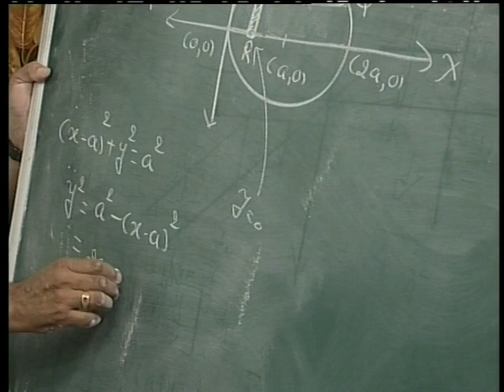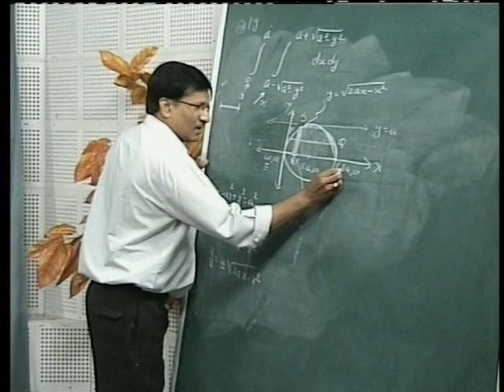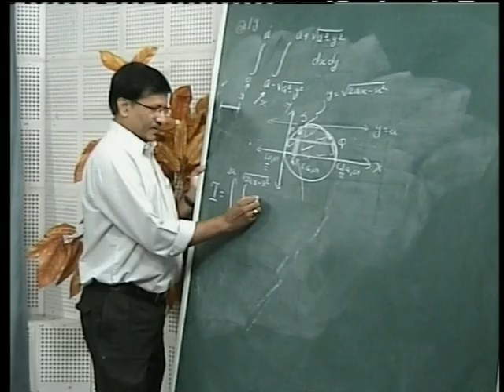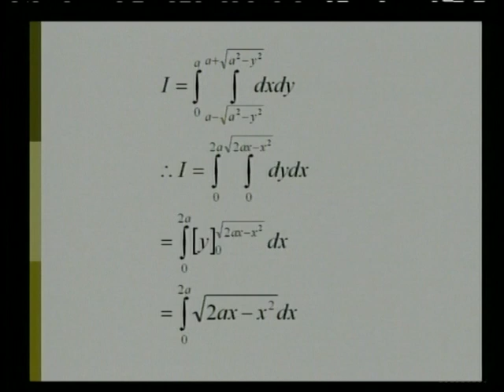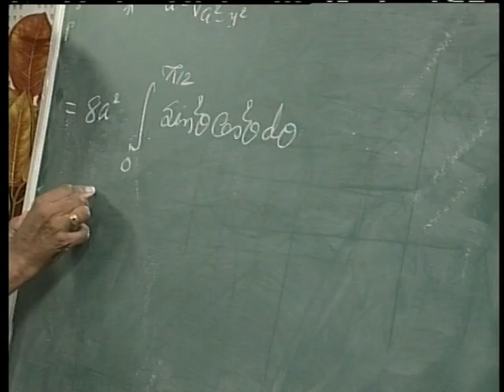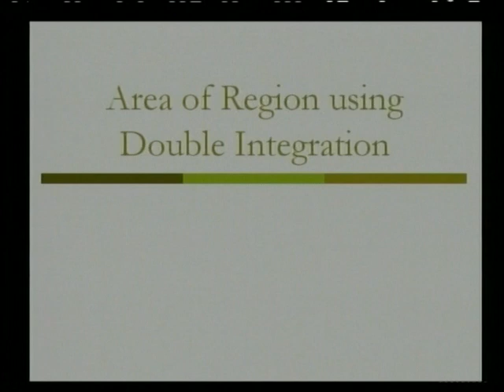MULTIPLE INTEGRATION 3